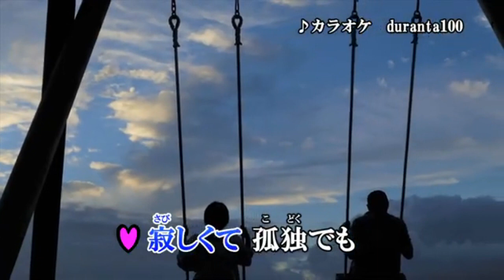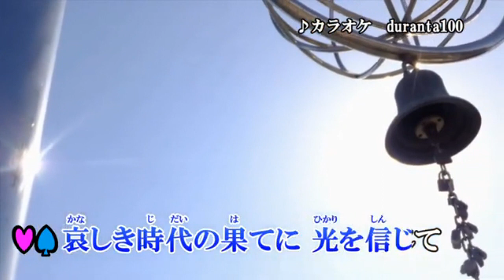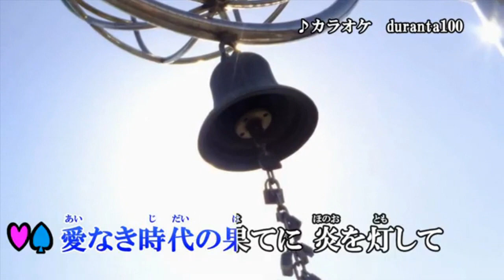涙の破片 天童よしみ おおい大輔【cover】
4月21日リリースされた天童よしみさんのアルバム Buddy（バディ）～素晴らしき相棒～　に収録されている曲です。カラオケ動画はduranta100さんのチャンネルよりお借りしました。